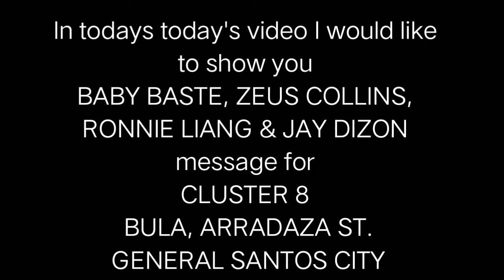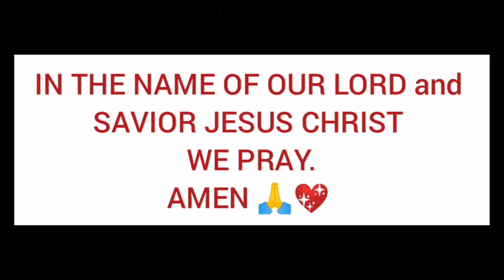CLUSTER 8 | BULA TO ARRADAZA ST. | MESSAGE FROM THE STARS GENERAL SANTOS CITY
Proud CLUSTER 8! GENERALS
Stay HOME Generals